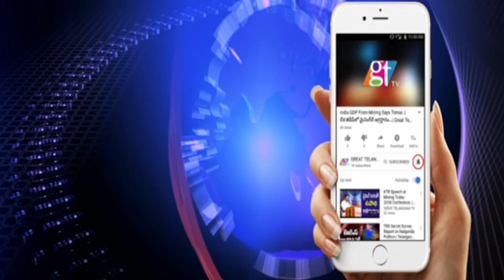బండి నీ డ్రామాలు ఆపు..ఇజ్జత్ తీసిన టీఆర్ఎస్ నేతలు...! | GreatTelangana TV